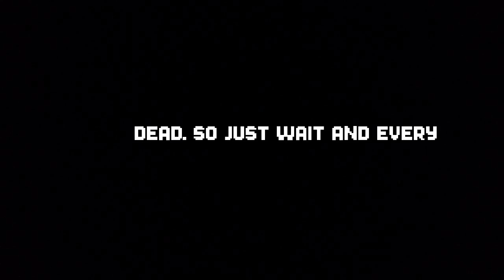UPDATE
Song: Braken To The Stars